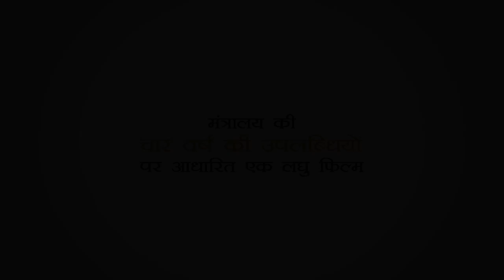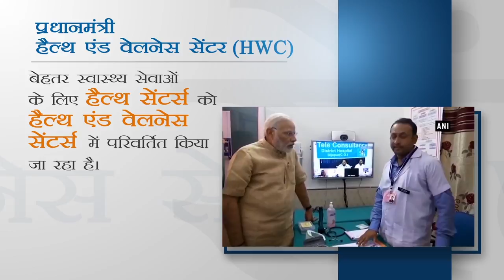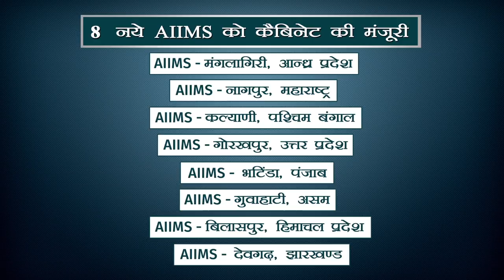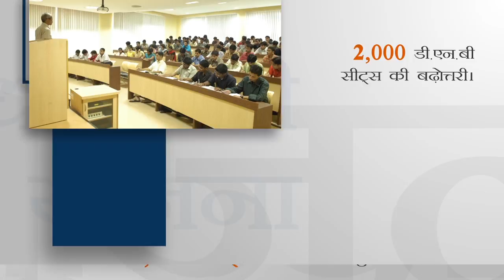Achievements of Ministry of Health & Family Welfare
Achievements of Ministry of Health & Family Welfare during 4 years of the government.